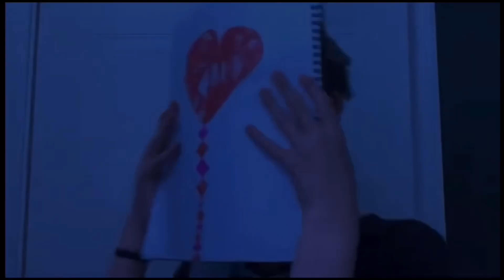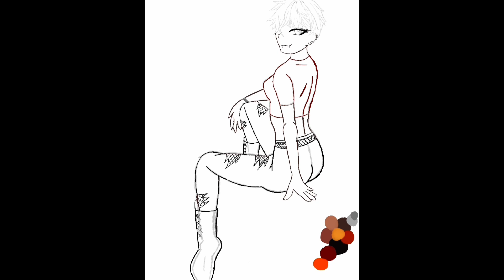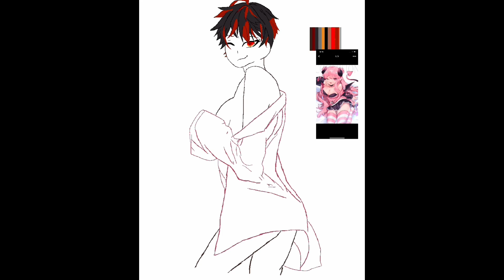Speed Draws Since I Haven’t Uploaded In Three Months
ItzNotLaci is a channel about a teenage girl. Her videos include: pets, lifestyle, vlogs, and art. Laci is a eighteen year old girl that lives in a small city in Kentucky.